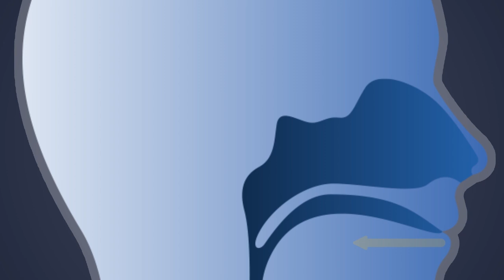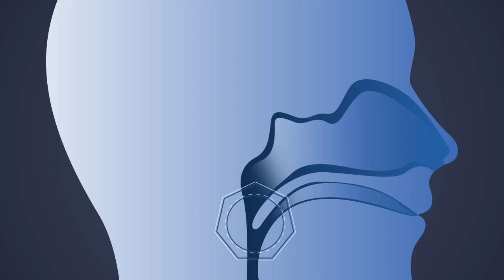Optipillows EPAP Mask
It looks like a nasal pillow CPAP mask, but works without tubing or a machine. FDA cleared for snoring. It has an adjustable resistance and generates positive pressure during expiration preventing upper airway obstruction.